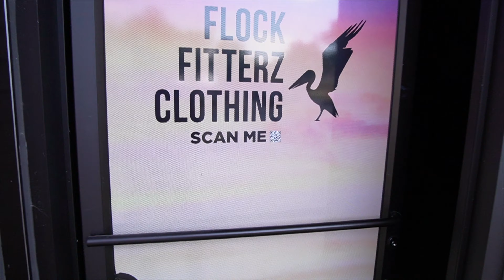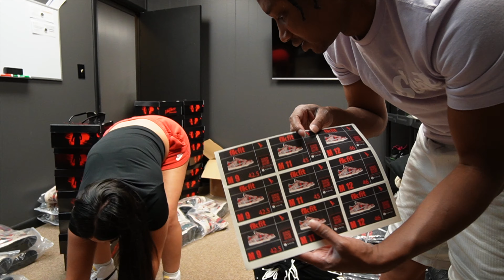FINALLY DROPPED MY FIRST SNEAKER RELEASE | FREDDY KRUGER FF DUNK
Click play and enjoy. Always remember "SLEEPNATION​​​ 4EVER!! DO NOT SLEEP ON US ON GANG"

Cash Ap $OfficialSleepo